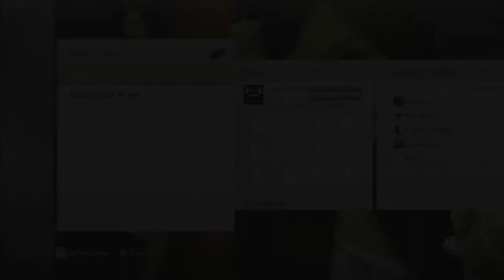AVerTV Capture HD H727 720p Qualité Test